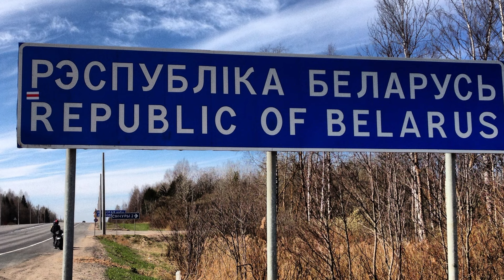Rastu tenzije: Belorusija spremna da odgovori na provokacije ukrajinske strane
Belorusija je spremna da odgovori na bilo kakav razvoj događaja na granici sa Ukrajinom, rekao je šef predsedničkog kabineta Dmitrij Krutoj novinarima, odgovarajući na pitanje o njegovoj proceni rastućih tenzija na južnoj granici Belorusije.